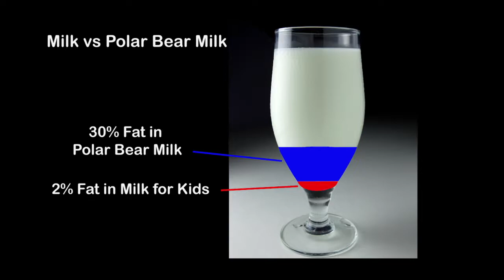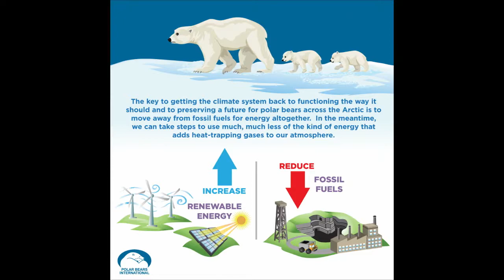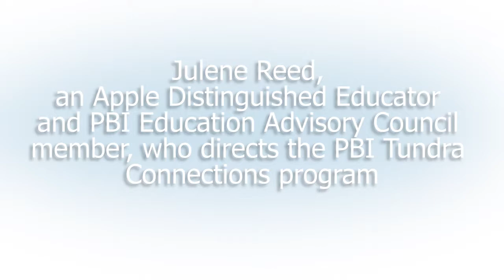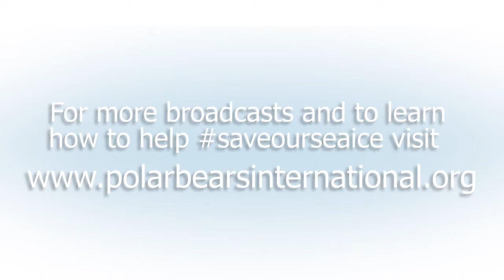Paws Up for Polar Bears w/ Discovery Education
What makes polar bears so cool? Join us to learn some neat polar bear facts and how you can help protect this very special animal, no matter where you live. Be sure to bring your questions, we want to know what you want to know!